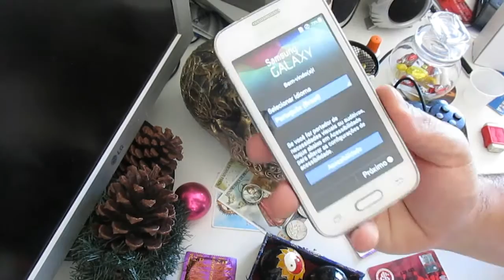Formatar Samsung Galaxy .'.